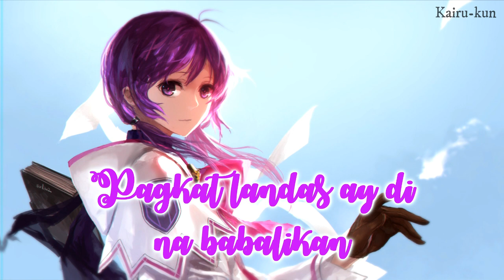Nightcore - Majika (Lyrics)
This is a request from Al-Drimar Ahadi.
Hopefully you will like the video!!
FOLLOW THE ORIGINAL ARTIST

Artist:???
Anime:???

• If you're the artist of the picture or the music, please notify me, if you want me to remove the video or give me a few links so i can give you proper credit ♡

Lyrics:
Aaah aah aah
Aaah aah aah

Sa pagsibol ng araw
Nakikiusap na sa ulap
Mapalikas na mapalinlang
Mga aninong bumabalot sa lupa
Bahaghari lang nais na matanaw

Majika
Ikaw ang tanging pag-asa
Binhi sa kanyang kinagisnan
Pagkat landas ay di na babalikan

Sa paghamon ng gabi
Bakas ng luhay susundin
Patungo sa mapaglarong tadhana
At nag-aalab na lihim
Sa ngalan ng pag-ibig ay tutuklasin

Kalawakan ay di likas sa binhi
Nadadala lamang ng ihip ng hangin
Kakapit at umaasa
Majika

Aaah aah
Aaah aah aah aah
Aaah